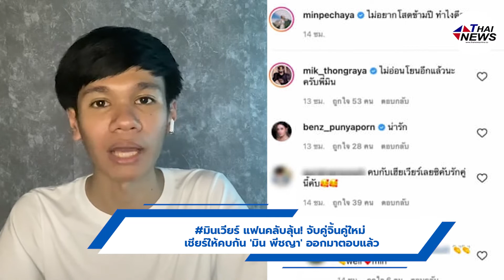มินเวียร์ แฟนคลับลุ้น! จับคู่จิ้นคู่ใหม่ เชียร์ให้คบกัน 'มิน พีชญา' ออกมาตอบแล้ว| เด่วรู้กันบันเทิง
มินเวียร์ แฟนคลับลุ้น! จับคู่จิ้นคู่ใหม่ เชียร์ให้คบกัน 'มิน พีชญา' ออกมาตอบแล้ว